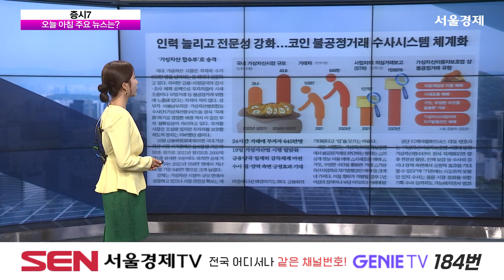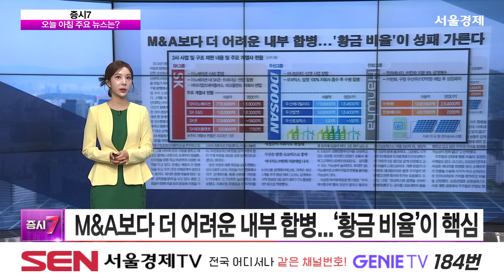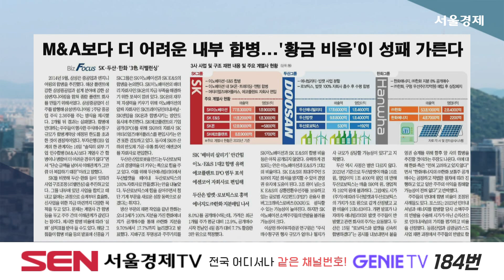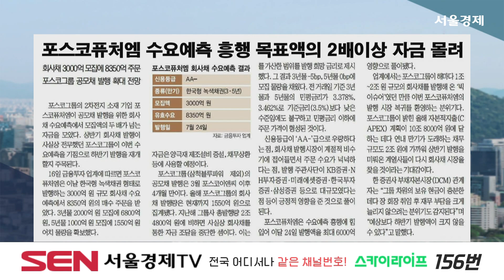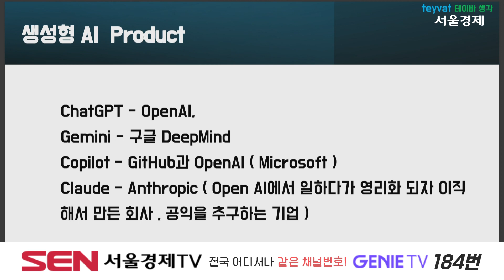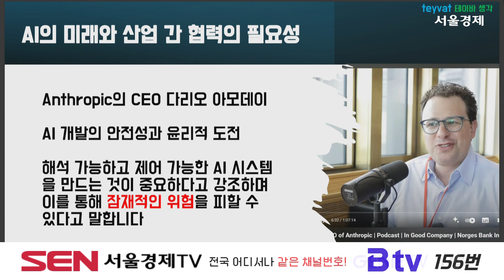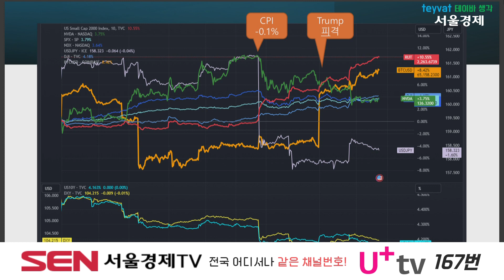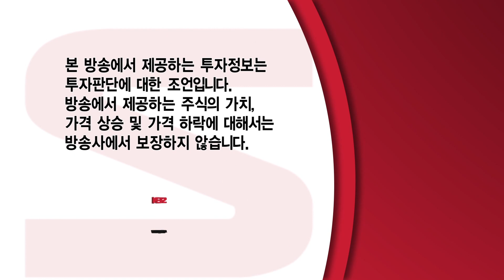증시7_65회_20240718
1) 글로벌 및 국내 증시 브리핑 (출연자:이가흔,박정호)

2) 오늘의 승부주 1R  (출연자:김선윤)
·개장 전 주목할 시간 외 특징주
-아이큐어(175250)
-엑셀세라퓨틱스(373110)
-에스에너지(095910)

·개장 전 주목해볼 종목
-성광벤드(014620)
-삼부토건(001470)
-에스와이스틸텍(365330)

▶김선규 승부주 ‹삼부토건(001470)›
-‘우크라이나 재건 프로젝트’ 주목
-우크라이나 스마트시티 4.0 프로젝트 MOU 체결

3)오늘의 승부주 2R (출연자:유창희)
·오늘의 승부 이슈 / 짚신 장수 & 나막신 장수 ‘LG그룹주’
-AI 기반 ‘인텔리폰’ 슈퍼사이클 진입 기대↑
-전 세계 13억 3,400만 명 이상 사용 추정
-인도 시장 급성장, 향후 중국 대체 시장 성장 기대감

▶유창희 승부주 ‹LG이노텍(011070)›
-2분기 영업익 907억 원 전망
-연간 영업익 1조 400억 원 전망
-4월 중국 외국 브랜드 휴대폰 출하량 52%↑

4) 정선호의 ‘2’ 종목 (출연자:정선호)
· 정선호의 '2' 주식 | 개장 전 상황과 관심 종목은?
▶아이큐어(175250)
▶시너지이노베이션(048870)

5)개장 전 브리핑(출연자:반종민)
·개장 전 필수 체크! 이슈 몰아보기

6)개장 시황 브리핑 (출연자:오은비)
·AI 랭킹쇼 인기 종목 TOP10

-원/달러 환율 2.0원 내린 1,383.0원(개장)
-코스피 0.79포인트(0.03%) 오른 2861.71 출발
-코스닥 1.92포인트(0.23%) 내린 850.96 출발

-Q. 삼성전자, 9만전자 바라보며 담아 볼까?
-Q. 하반기 주도주 기대 조선 · 조선 기자재, 포트 전략은?
-Q. 메모리 · 비메모리 투트랙 기대 '엑시콘' 대응 전략은?

7) 따라가? 말어? 1부 (출연자:이슬이)
▶두산에너빌리티
▶우리기술

KOSPI
1.한화오션
2.한화엔진
3.STX중공업
4.삼성중공업
5.두산에너빌리티

KOSDAQ
1.우리기술
2.우진엔텍
3.비에이치아이
4.슈어소프트테크
5.갤럭시아머니트리

8) 서울경제TV AI 포착 종목
‹현대엘리베이›
‹한국카본›
‹동성화인텍›

9) 따라가? 말어? 2부
·이 섹터에 집중! – 삼성그룹주
-외국인 매수세 집중…ETF도 강세
-삼성전자, 2분기 깜짝 실적 발표 후 강세
-삼성증권, 해외 주식 거래량↑ 실적 전망 ‘맑음’